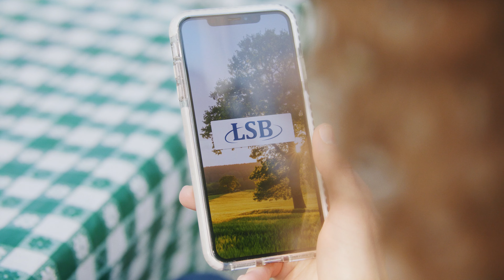Mobile App- Leighton State Bank // 30 Sec. TV Spot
Directed by: Aaron Van Maanen
Director of Photography: Neal Johnson
Score: Patrick Cunningham
Talent: Ashley Newman